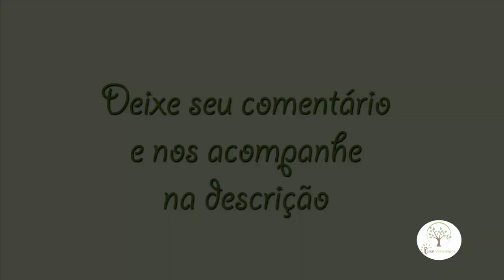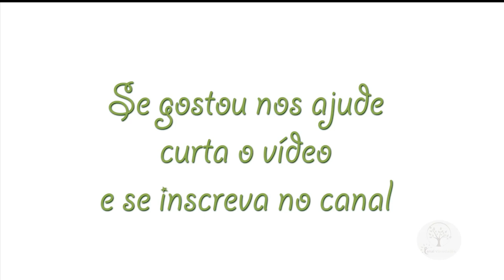Variedades de Uva em aula de Fruticultura Orgânica com Sergio Semerdjian